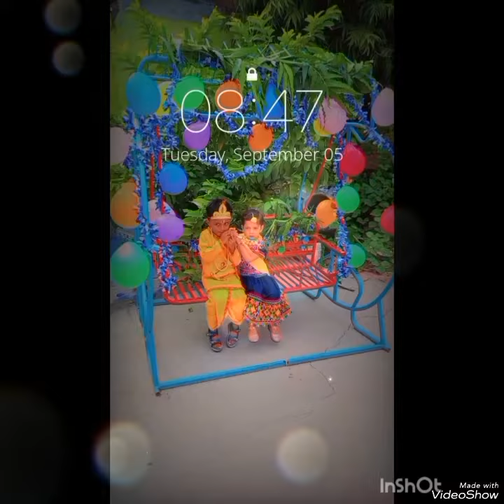# Janmashtami celebrations#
Video from Reena Mishra